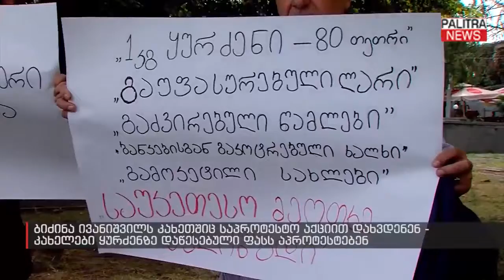ბიძინა ივანიშვილს კახეთშიც საპროტესტო აქციით დახვდნენ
ბიძინა ივანიშვილს კახეთშიც საპროტესტო აქციით დახვდნენ - კახელები ყურძენზე დაწესებულ ფასს აპროტესტებენ